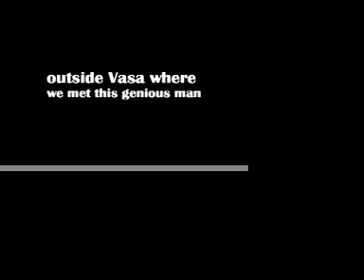A TRIP OVER THE BRIDGE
Me, Ben and Dave Valliere took a ride out to the archipelago outside Vasa and met a genious man.